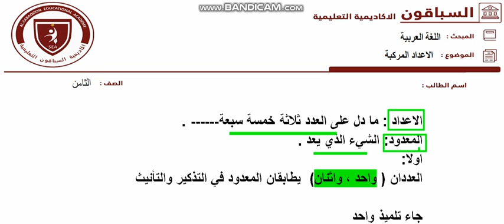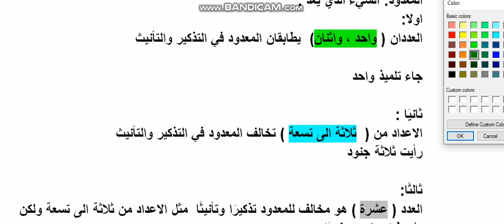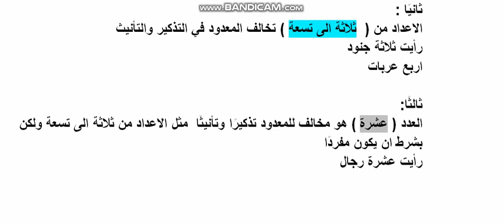الصف الثامن - اللغة العربية- الاعداد المركبة